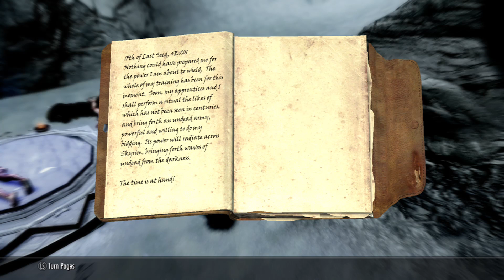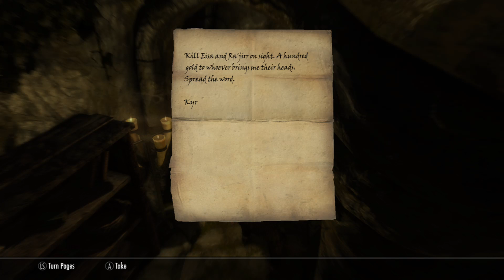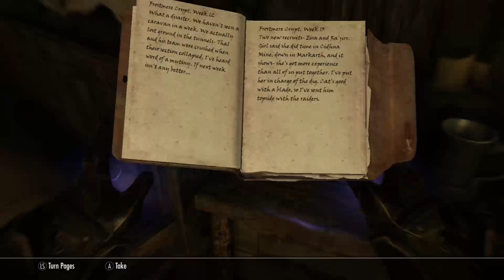Skyrim: The Path of Destro - Episode 29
Destro investigates a few rumors, and has a run-in with a very mad god.